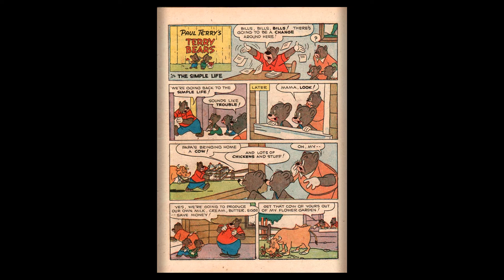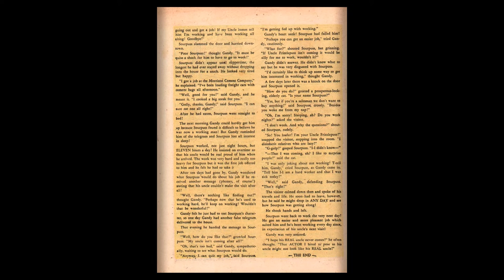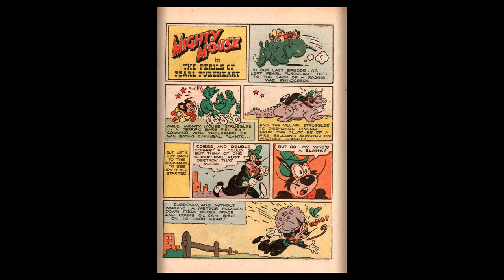1952 Paul Terrys Mighty Mouse #033